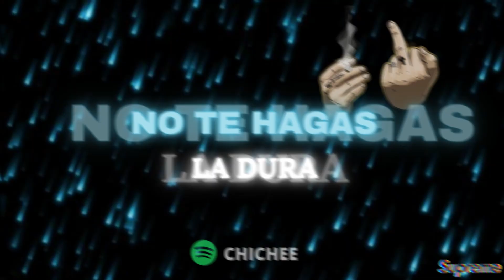NO TE HAGAS LA DURA -RKT- CHICHEE